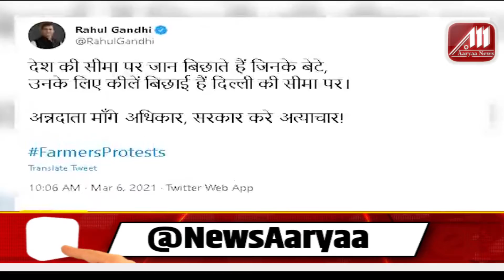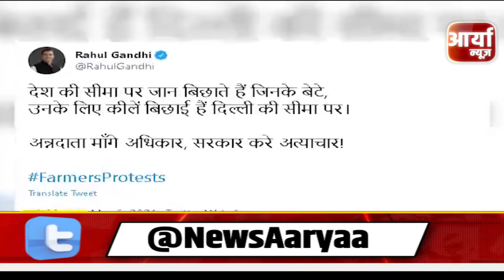EVENING NEWS | TOP 5 NEWS | NEWS SUPERFAST | Aaryaa news